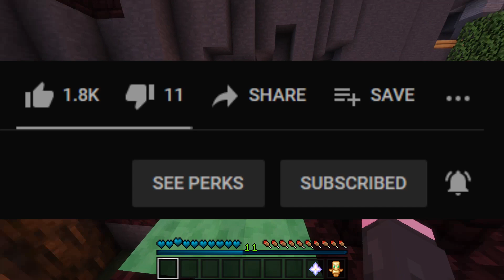“Stampylonghead Really Messed Up...”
Stampylonghead Really Messed Up... - In this video we take a look at a stampy hater who thinks that stampy needs to be cancelled. Like stampy cancelled for what? Why would stampylonghead cancelled? I don't get it, it makes no sense whatsoever... Stampylongnose cancelled for literally what? Stampy's biggest hater is in this video.
follow these to be cool person 😎

Huge shoutout to my channel members, thank you for your support :)
==Spongebob==
⊳ Cameronni
==Gary Tier==
⊳ Kedu
⊳ Luci
⊳ Casey
==Rocky Tier==
⊳ TooGoodForBan
⊳ Siko
⊳ Lemon xx
⊳ Krzair
⊳ Hayley
⊳ CringeLord846
⊳ •Lotus Bear•